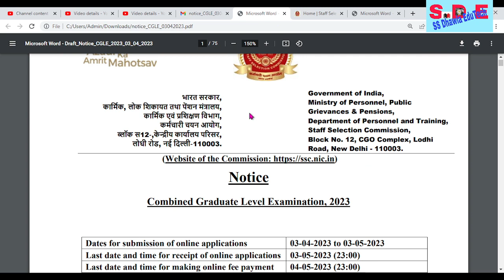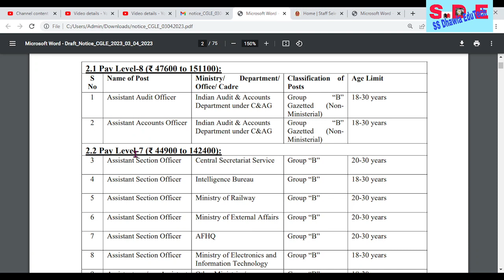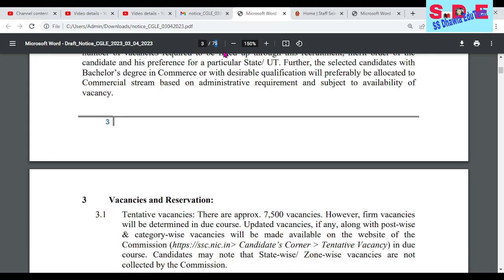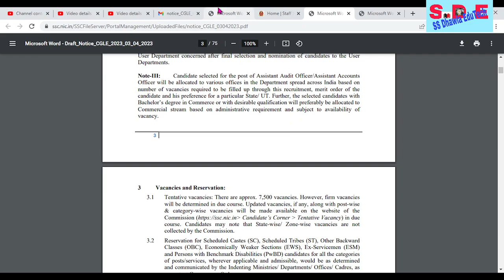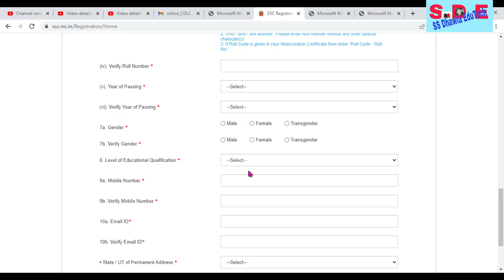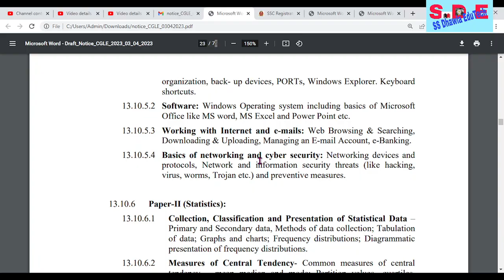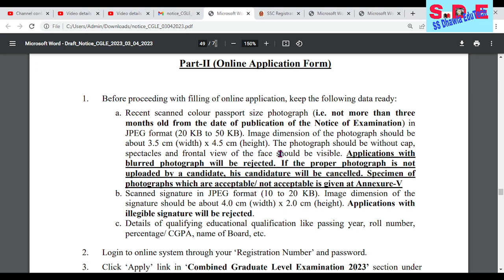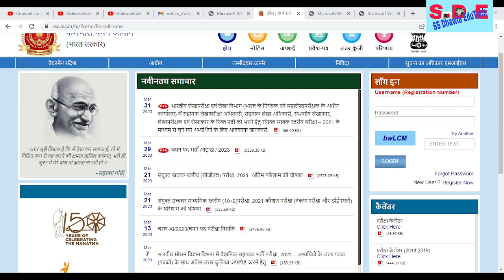SSC CGL 2023 NOTIFICATION OUT | SSC CGL NEW VACANCY 2023 | POST 7500+ | FULL DETAIL Exam Centre,Fee